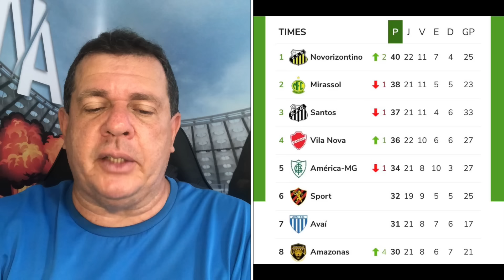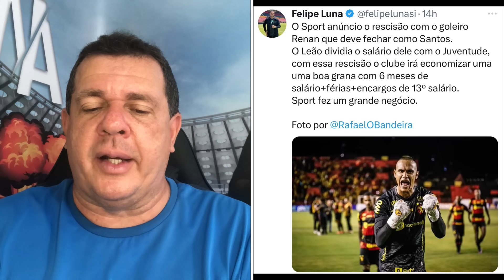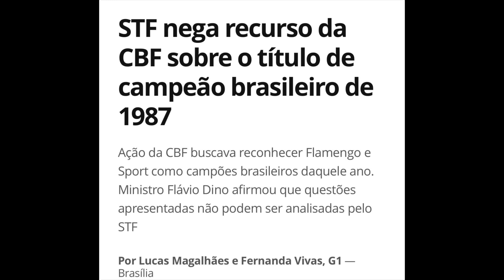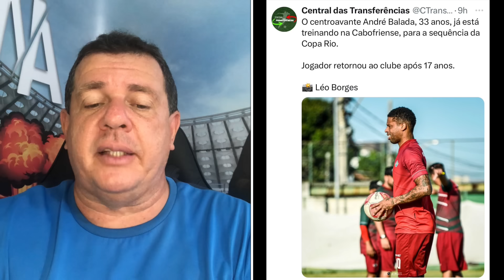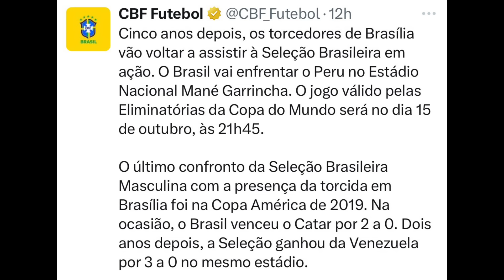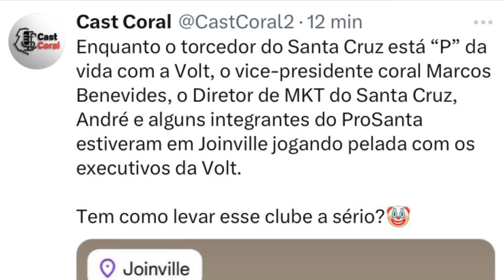CBF CANALHA, LONDRINA, SÉRIES B,C, COPA BRASIL, VOLT, RENAN MÃO DE MARGARINA.